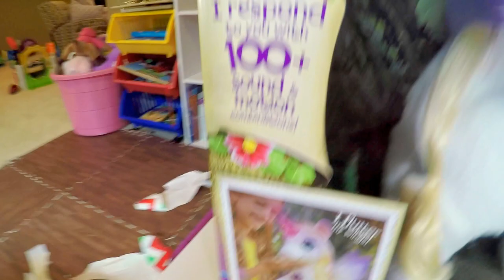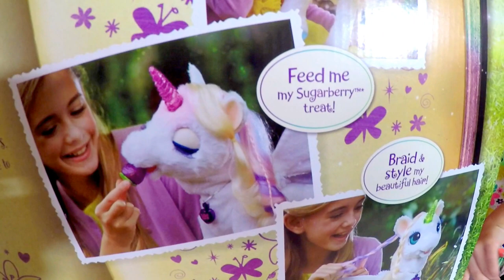Christmas in JULY | Starlily Magical Unicorn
Merry Christmas (in July)! Get in the holiday spirit with us as we celebrate Christmas in July! We've got Christmas trees, stockings stuffed full of blind bangs, and a giant surprise present!

Family-Friendly kids videos, play time toy reviews, challenges & more.

All logos and trademarks belong to their respected copyright and trademark holders.